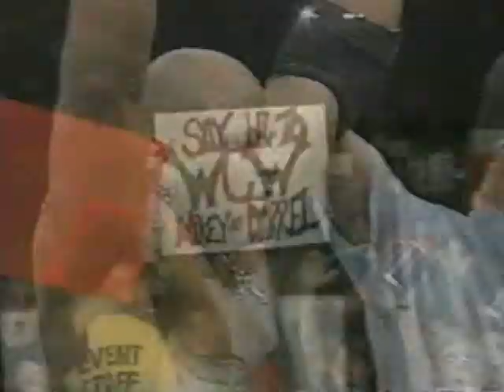Konnan vs. Chad Fortune (02 13 1999 WCW Worldwide)